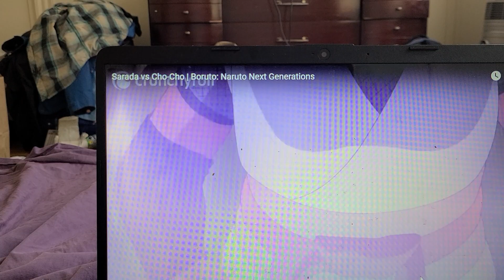SARADA VS CHO CHO BORUTO NARUTO NEXT GENERATION TRAILERRR TRAILER